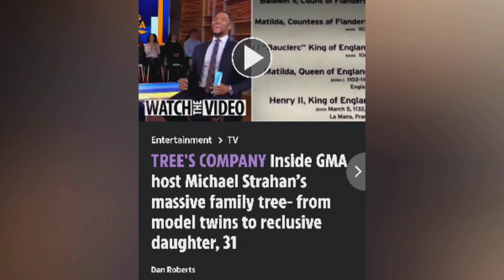GMA host Michael Strahan’s massive family tree- from model twins to reclusive daughter, 31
US Talk Shows is a channel where you will find the latest Talk Shows of celebrity. We try our best to give our audience the most truthful news.